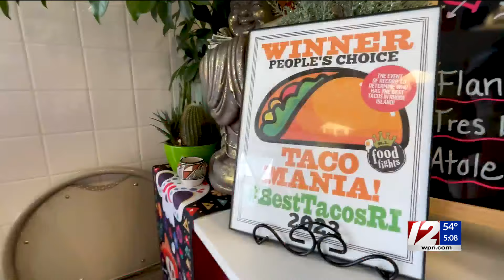A look at the most affordable housing in Rhode Island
Target 12's Sarah Guernelli continues the week-long coverage on Rhode Island's housing crisis.